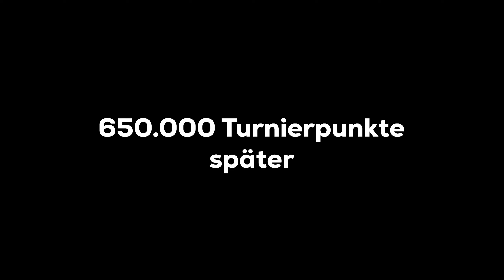100+ Drop Opening & Alles wird verschenkt! | Rocket League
Ich hoffe, das Video hat dir gefallen! Schreib in die Kommentare welches Item du gern hättest und wenn du schnell genug bist reserviere ich es dir!

00:00 Intro
00:18 Opening
09:00 Turnierpunkte / Uptrade
09:46 Outro

Du findest auf meinem Kanal noch viel mehr! :D

Vielleicht hast du ja auch Lust einen kostenlosen Follow auf meinen Socials da zu lassen. Vielen Dank!

CreatorCode: FalkThemUp

Bis zum nächsten Video :P